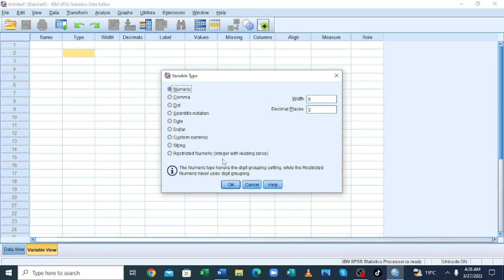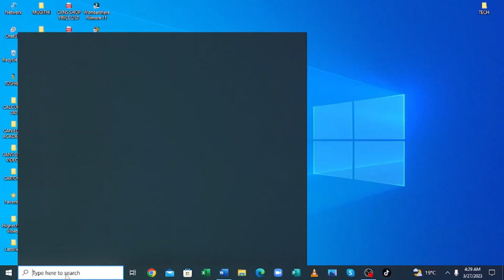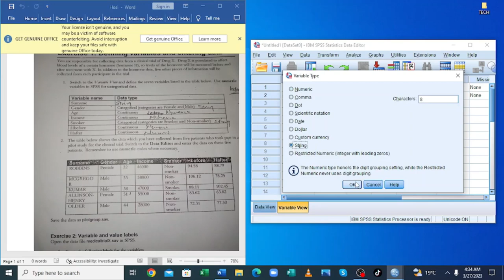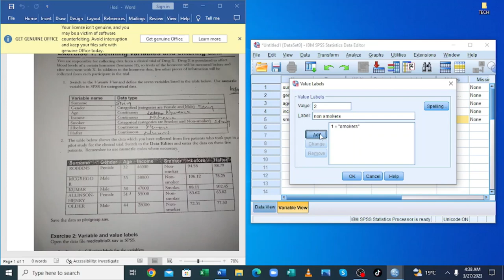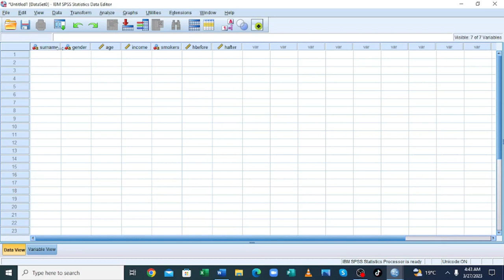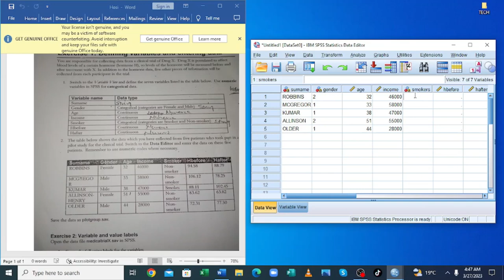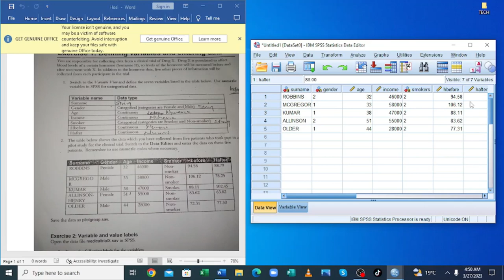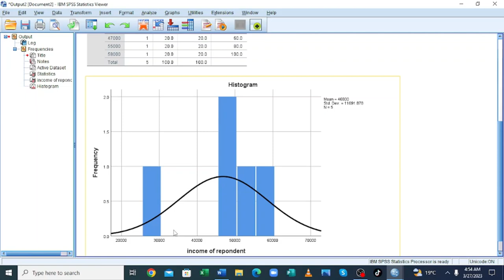Learn SPSS With Example Question||Data Entry & Variable Defining SPSS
SPSS Data Entry & Defining Variables with Example, Data Entry in SPSS With Example Question, Defining variable in SPSS With Example Question
How to enter Data in SPSS Software with example,
SPSS Enter Data with Multiple Question,
SPSS data entry with An Example,
SPSS Survey Data entry with example,
In this video, you learn how to get started creating variables, entering data and running descriptive statistics

Attached is the question in PDF which we will be extracting Data from-